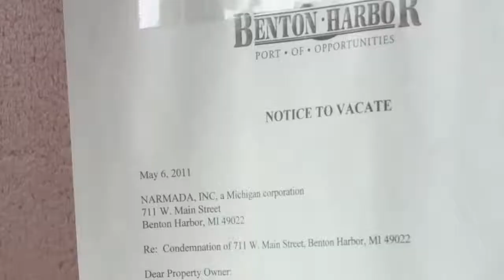mon riverwatch folo pkg klund